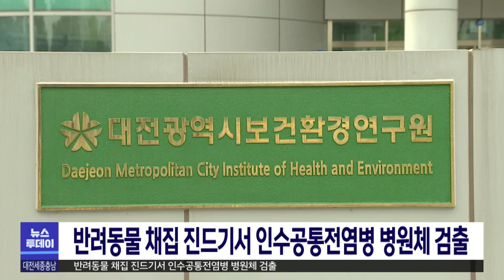반려동물 채집 진드기서 인수공통전염병 병원체 검출/대전MBC